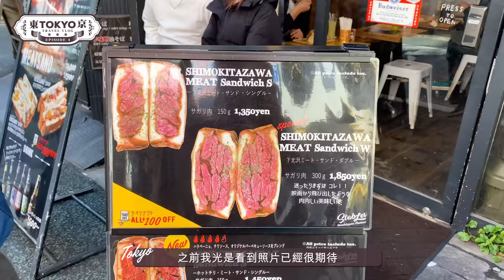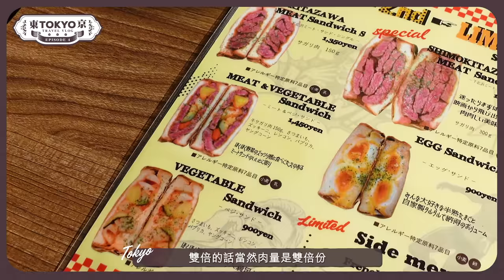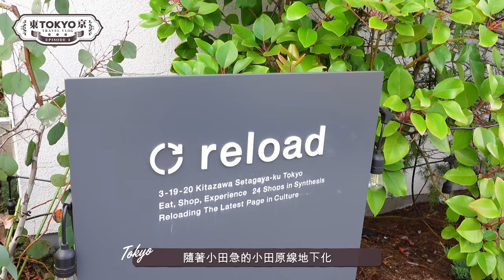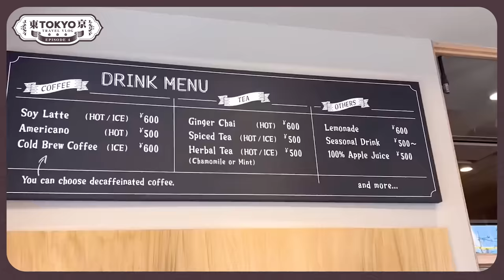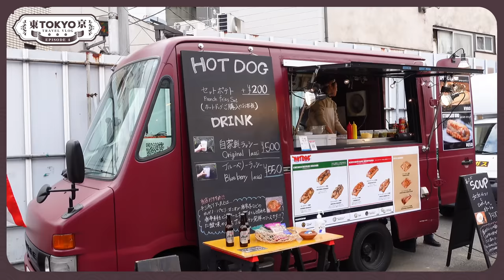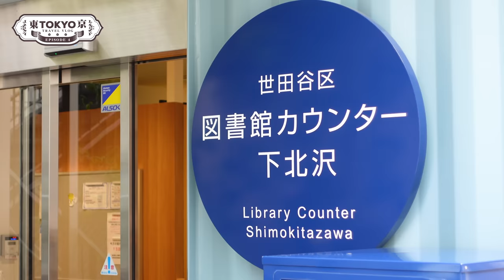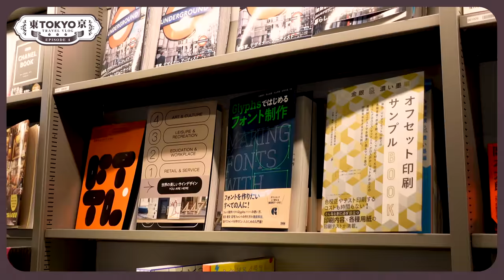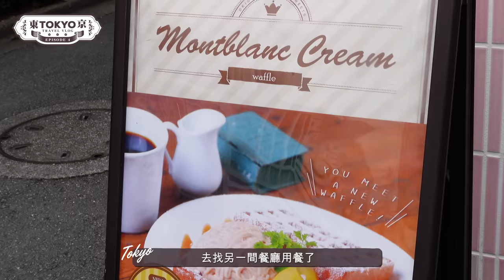【東京自由行🇯🇵EP#4】下北澤名物！爆汁牛肉三明治🥪來逛遍下北澤新地標吧｜個性商店集中地RELOAD｜集裝箱潮流據點MIKAN｜下北澤商店街｜日本東京｜旅遊Vlog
上集跟大家看過店鋪多到逛不完的東京車站
還有一間平民價格的烤牛舌專門店
如果仍未看觀看的話，可以先去看看啊～

今天我們會去下北澤，近年下北澤開發了超多新地標
今集會跟大家解鎖其中兩個
還會帶大家去試試下北澤名物 - 肉汁爆發的肉肉三文治！

但因為今天下北澤這段影片比較長，所以會分為上下兩集
下一集我們將會繼續解鎖了其他下北澤美食
敬請期待第五集的下北澤散策！

STABLER cafe & meatsand
📍東京都世田谷区北沢2-12-15

STABLER Shimokitazawa Meatsand 2nd
📍東京都世田谷区北沢3-19-20 reload 2-8

reload（リロード）
📍東京都世田谷区北沢3-19-20

DESK LABO
📍reload 2F 2-6

Universal Bakes Nicome
📍reload 2F 2-10

APFR TOKYO
📍reload 1F 1-5

RAILSIDE FES
📍下北沢線路街 空き地

Mikan（ミカン下北）
📍東京都世田谷区北沢2-11-15

FLIPPER’S 下北沢店
📍東京都世田谷区北沢2-26-20

00:00 影片預告
00:29 下北澤重量牛肉三明治 - STABLER
03:28 下北線路街全新景點 - RELOAD
04:52 純素飲食概念店 - Universal Bakes Nicome
05:32 香味專門店 - APFR TOKYO
06:49 古著市集 - RAILSIDE FES
08:13 潮流文化新地標 - MIKAN
09:50 最大漫畫集中營 - TSUTAYA
11:39 東京元祖店 - FLIPPER’S